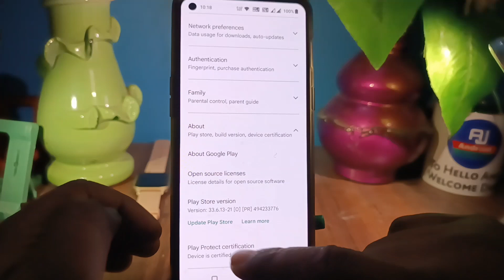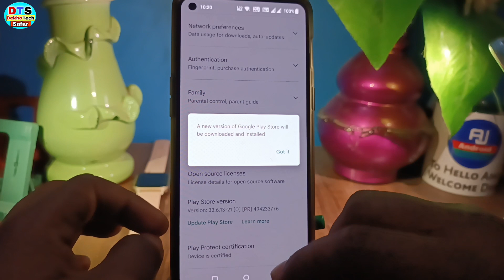Play store Update kaise kare| google play store update kaise karen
in this video i have discussed about how to update play store on android

TOPIC DISCUSSED 👇👇

how to update play store 2023
google play store update kaise karen
play store ko update kaise kare